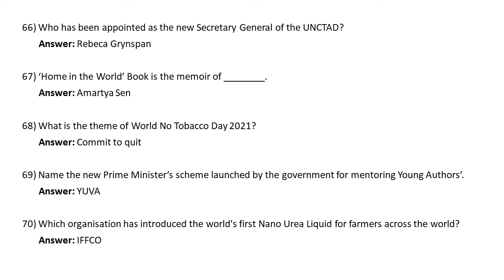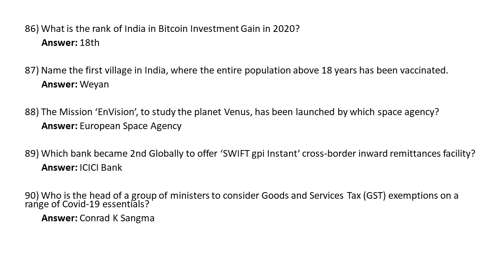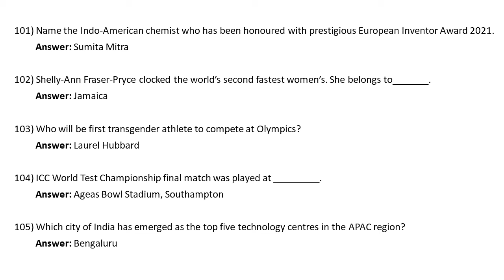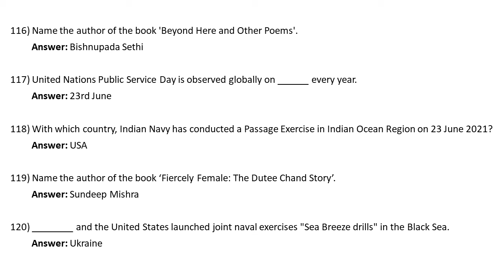June GK MCQs 2021 I SBI CLERK MAINS Current Affairs I June Current Affairs I Part - 2